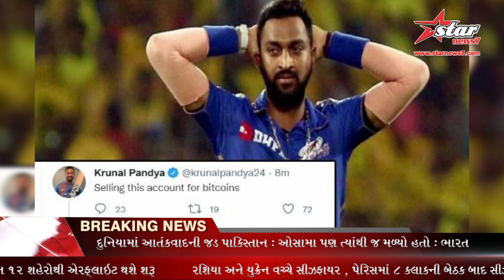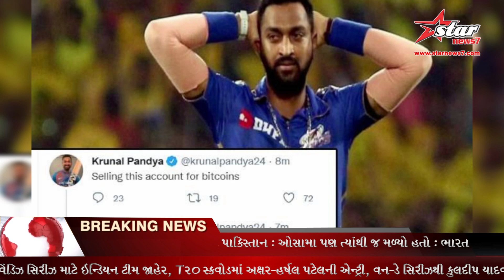Krunal Pandya નુ ટ્વીટર એકાઉન્ટ થયુ હેક, બીટકોઇન મેળવવા માટે વેચવા મુક્યુ હોવાની હેકરે કરી પોસ..